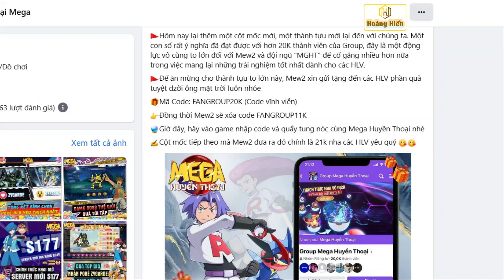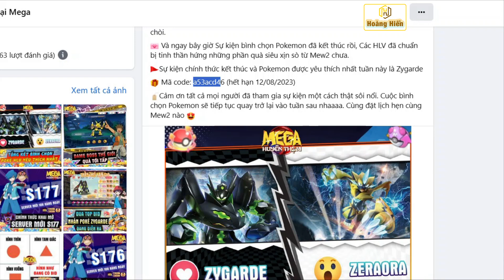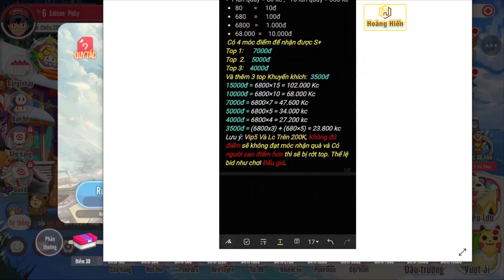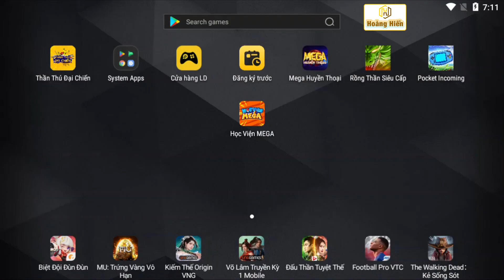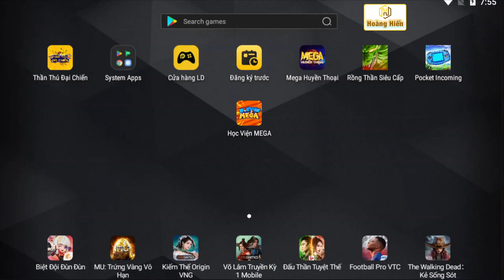Mega HT: Đua bid ngày 3: 170k KC cho cuộc đua top 1|Quà GROUP ĐẠT 20K THÀNH VIÊN xịn xò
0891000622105 - Lê Văn Hiển - Ngân hàng Vietcombank
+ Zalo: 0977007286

Bộ Giftcode Chung:
🔹 Code Tân Thủ: 56377da83832
🔹 Code Ưu Đãi: 0470900a9612
🔹 Code Open Game: d61eed06c74b
🔹 Code Group 20K: 51e85f2e9930
🔹 Code Group 25k: 1a9b8ba37ab8
🔹 Code Group 30k: 370af261fa4d
🔹 Code Group 40k:
37d4d7ca79e8
Link tải bản Việt Mega Huyền Thoại :
Code : MEGATANTHU
OPENMEGA
FANMEGA
UUDAIMEGA
MEGAHUYENTHOAI
FANGROUP1000
FANGROUP3000 Link tải bản Việt Học Viện Mega :
Code : TANTHU
HVMEGA
PKM9999
GROUP1K